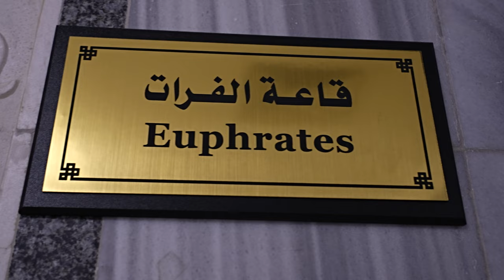رئيس مجلس الوزراء السيد محمد شياع السوداني يرأس الاجتماع الثامن للّجنة العليا لمشروع طريق التنمية